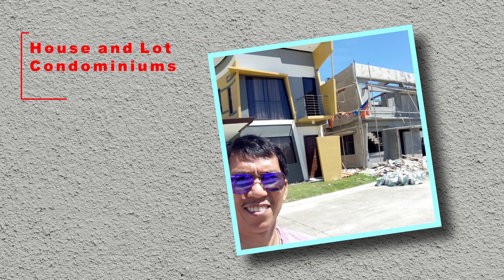Affordable Condo for Sale - The Highline by Avenir Mandaue City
This 23 Storey residential-commercial building is designed to fit the lifestyle and hectic schedule of young urban professionals.

The Highline's main thrust is for its unit owners to have a healthy work-life balance. Having anything they need within reach.

Experience leisure and convenience like no other, sipping a hot coffee and securing your necessities with convenience. Enjoying your day at work. There’s no need to go far to enjoy that beyond the ordinary lifestyle. Saving valuable time by eliminating long drives and daily commutes.

Amenities:
Green Building
Internet Ready
Concierge Services
Conference Rooms
High-Speed Elevators
Multi-Passenger Toilets
Co-Living & Home Office Use
Commercial Space
Co-Working Space
Roof Deck and Wellness Area
100% Power Generated
4 High-Speed Elevators